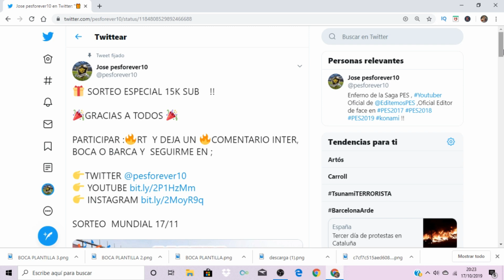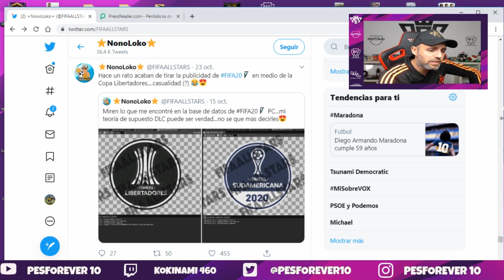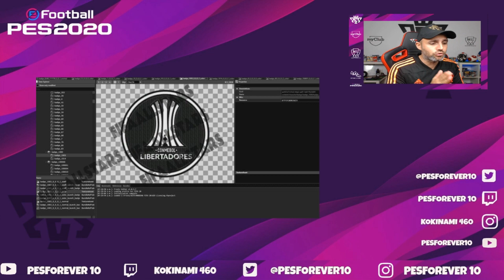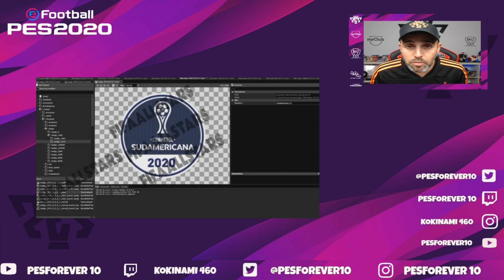COPA LIBERTADORES ADIOS PES HOLA FIFA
COPA LIBERTADORES MAS CERCA DE FIFA QUE DE PES BLANCO Y EN BOTELLA LICENCIA VIA DLC ?